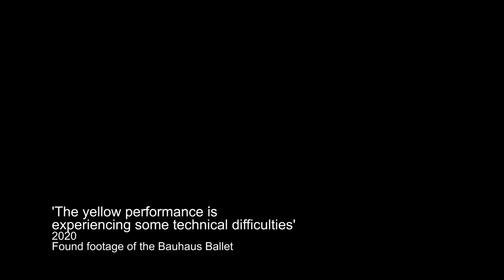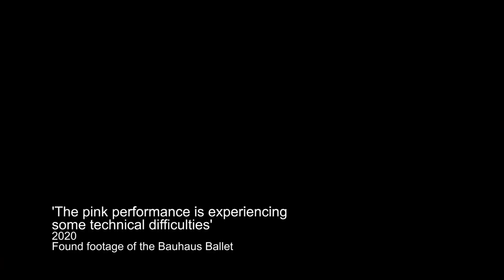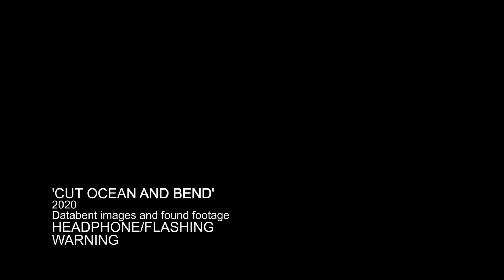Florence Black showreel (updated 10th FEB)